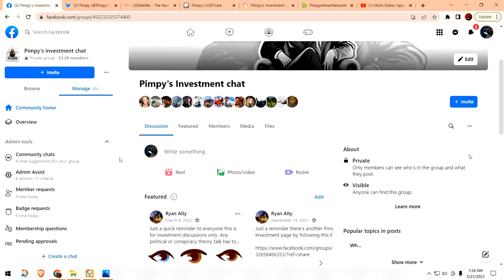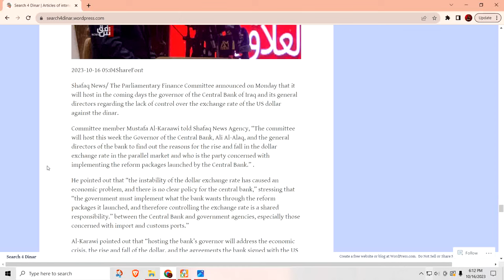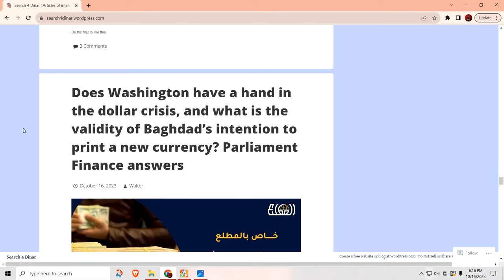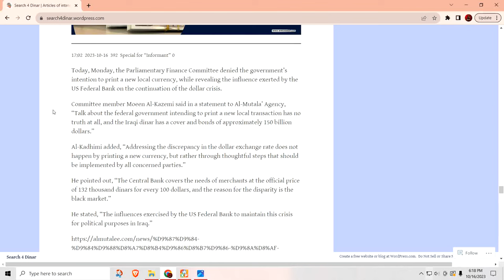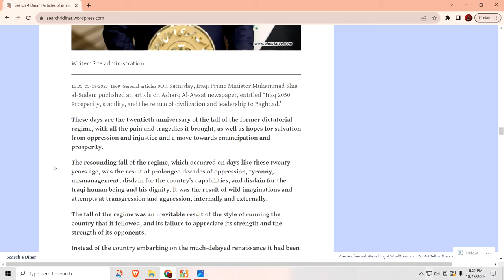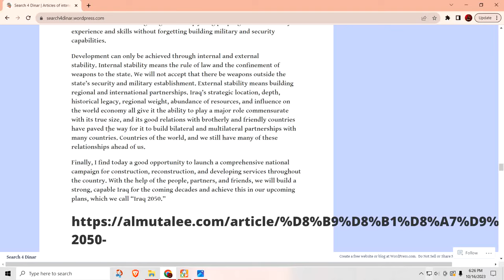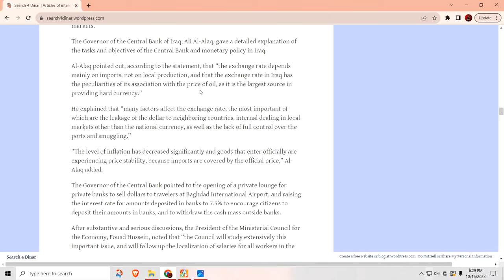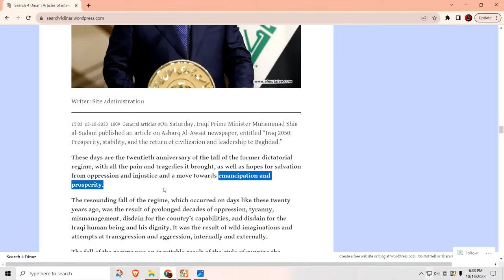Iraqi Dinar update for 10/16/23 - Lots of talk about exchange rate again